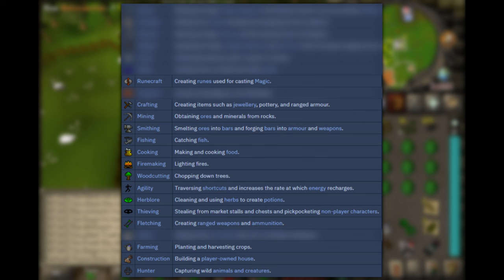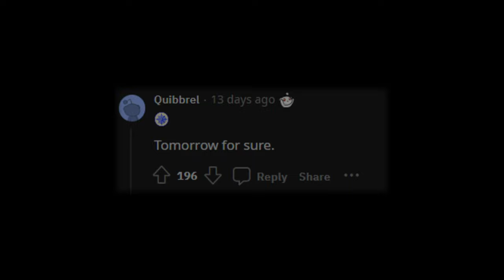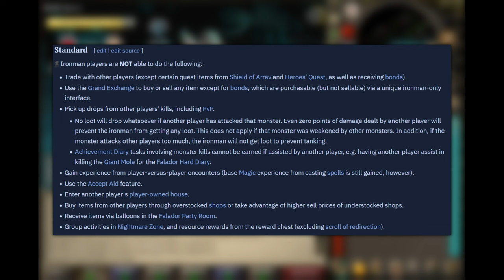How It Feels to Play Old School Runescape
Old School Runescape is a game that resonates with a lot of people. Playing the game evokes certain emotions, and in this video, I go over some of them.
Links/References:
Check out  @KaozOSRS !
00:13 - Quest (Old School Runescape)
00:38 - Breeze (Old School Runescape)
03:48 - The Doors of Dinh (Old School Runescape)
05:50 - Lagoon (Old School Runescape)
07:41 - Troubled (Old School Runescape)
09:47 - Rest in Peace (Old School Runescape)
12:25 - Wonderous (Old School Runescape)